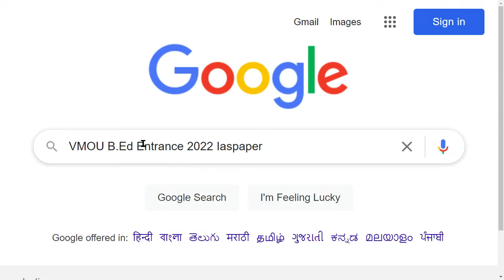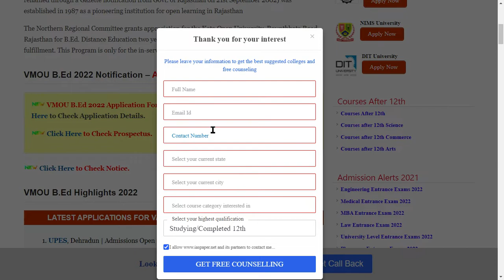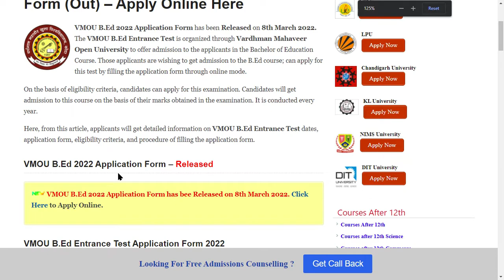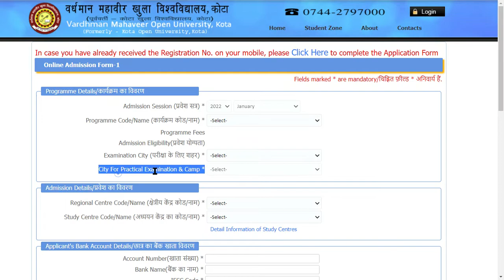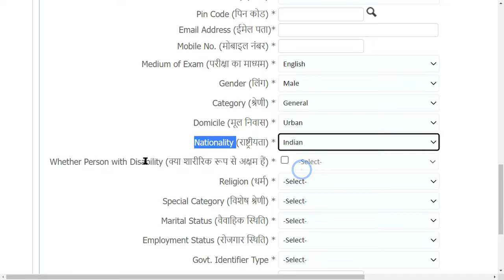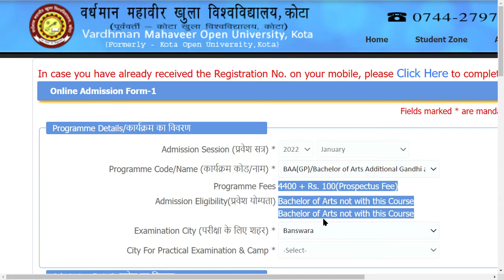VMOU B.Ed Entrance 2022 Application (Out) - How to Fill VMOU B.Ed Entrance 2022 Application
VMOU B.Ed 2022 Application Form has been Released on 8th March 2022. The VMOU B.Ed Entrance Test is organized through Vardhman Mahaveer Open University to offer admission to the applicants in the Bachelor of Education Course